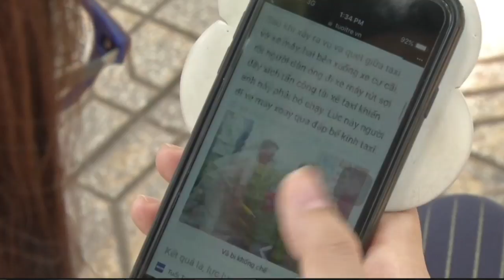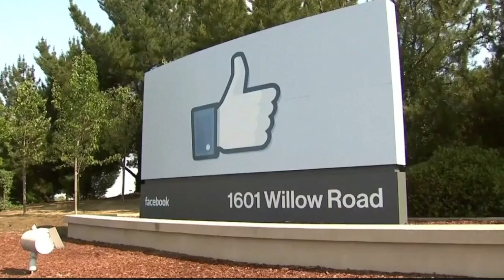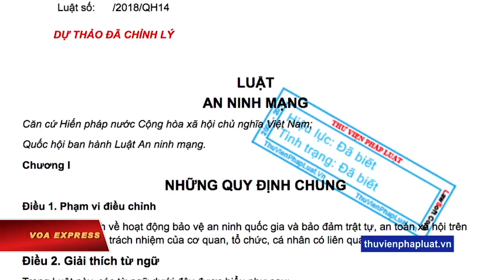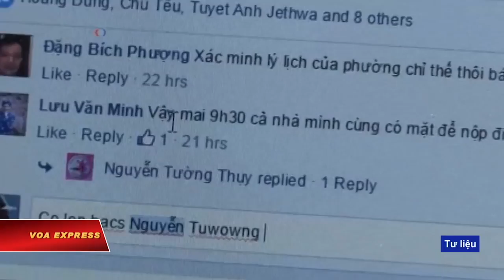Good Morning Washington D.C.: Điểm Tin: CSVN Bất chấp phản đối, Luật An Ninh Mạng Việt Nam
28/05/2018
Thanh Trang